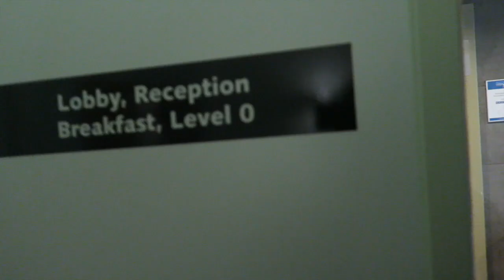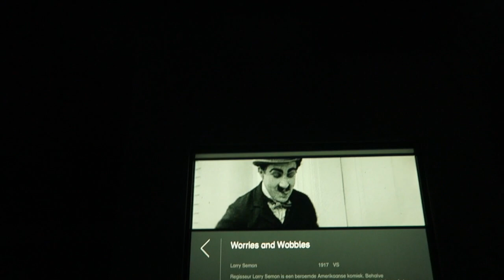MEETINGS & MEANDERINGS Amsterdam Vlog 1! Black Friday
THUMBS UP FOR KOKOSNOOT. CLICK HERE TO OPEN MORE THINGS AND STUFF x